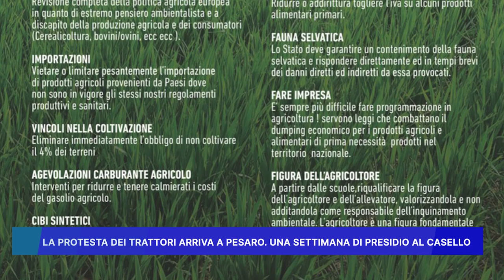LA PROTESTA DEI TRATTORI ARRIVA A PESARO: UNA SETTIMANA DI PRESIDIO AL CASELLO